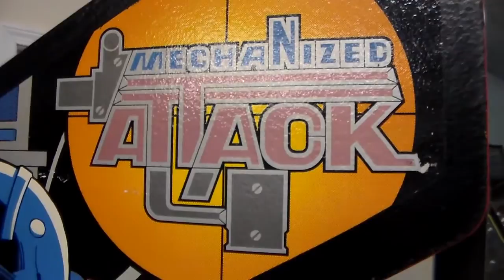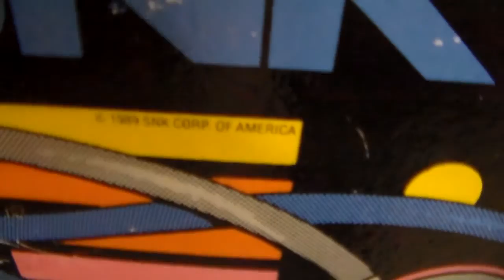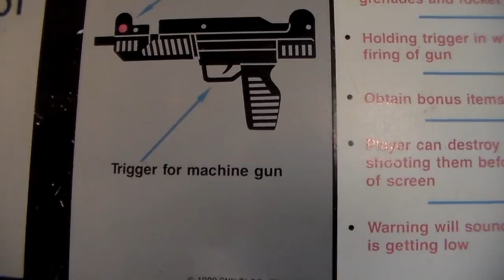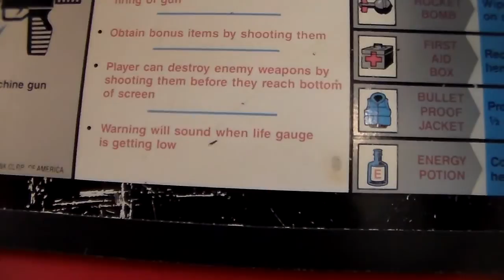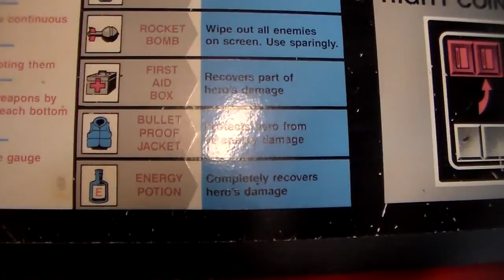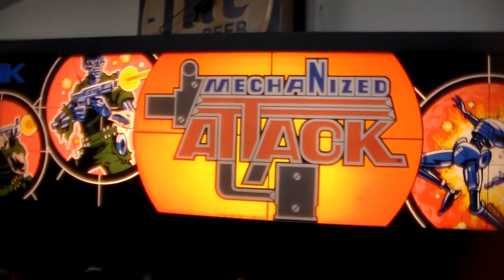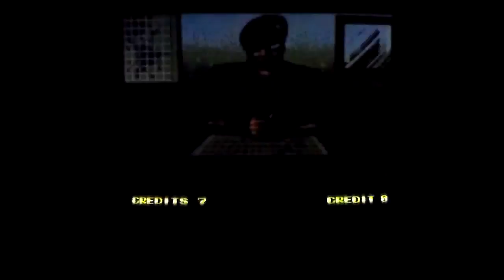SNK's Mechanized Attack ! Arcade Machine - They Didn't Just Make The NEO GEO!